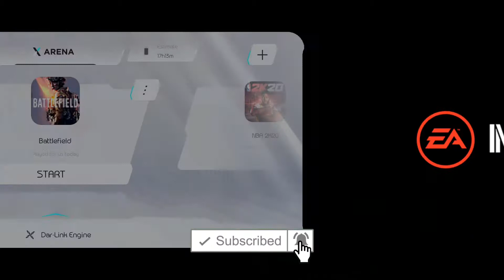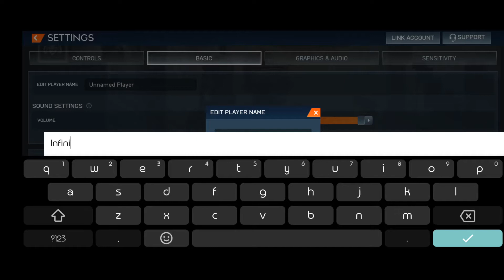Battlefield Mobile - Gameplay on my Infinix Note 11s 8+5gb RAM 128 ROM XOS 10 (No Commentary)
I tried to play Battlefield Mobile on my Infinix Note 11s and it works but at Max graphics but you can see a little bit frame drop because of my screen recorder but without screen recorder the game is smooth at Max Graphics. you can see in my video the graphics of Battlefield Mobile.

Battlefield Mobile Graphics (Custom)

Graphic Quality: Max
Frame Rate: High
Bloom: On
Shadows: On
Camera Lens Dirt: On
Ragdolls: On
Ambient Occlusion: On
Anti-Aliasing: On
Auto Exposure: On

My Infinix Note 11s:
6.95 inches
Android 11
XOS 10
8+5gb Ram
128gb Rom
Mali-G57 MC2